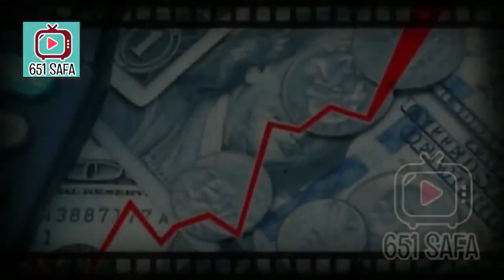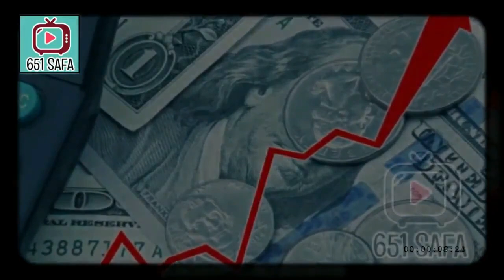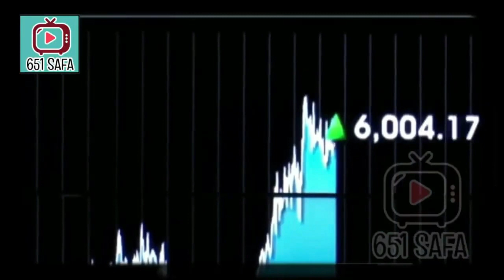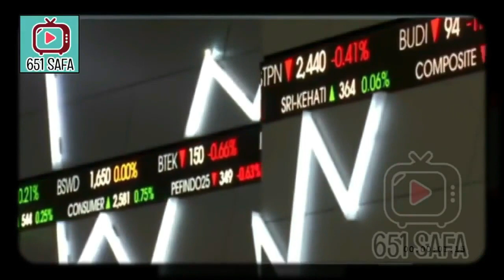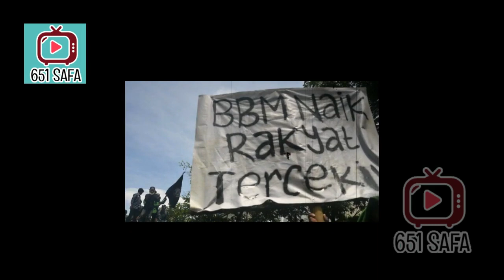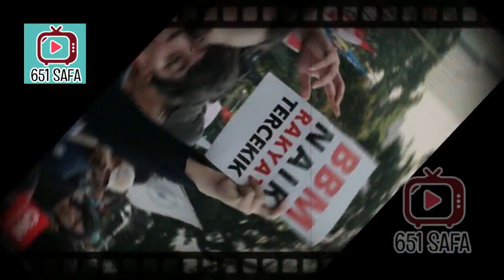JKW DIAMBANG B4NGKRUT, BURUH MAHASIWA RICUH DEMO BBM